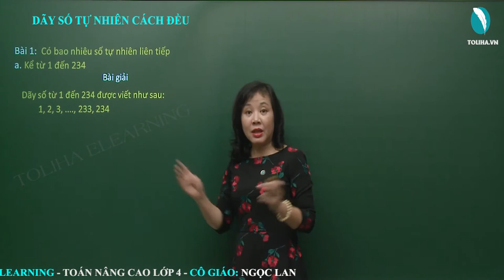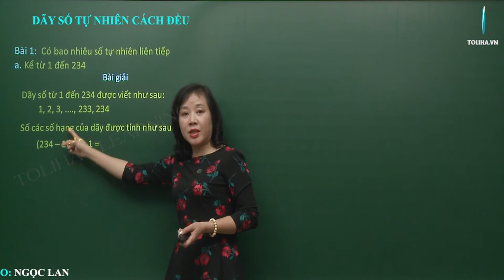Dãy Số Tự Nhiên Cách Đều - Toán Nâng Cao Lớp 4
Ghi nhớ
Công thức tìm số các số hạng của một dãy cách đều:
Số các số hạng = (số lớn nhất – số bé nhất) : khoảng cách + 1
(Khoảng cách được hiểu là hiệu của hai số liền nhau bất kì trong dãy số. Trong dãy số thì khoảng cách là một số không đổi).
Dãy số tự nhiên liên tiếp từ 1 đến n có n số hạng.
Dãy số tự nhiên liên tiếp từ 0 đến n có n + 1 số hạng.